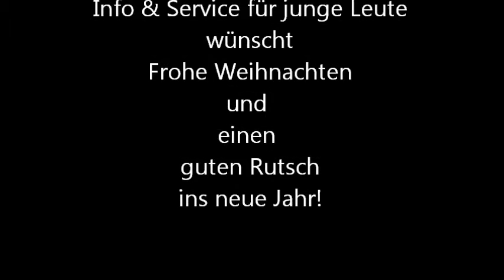LOGO! wünscht schöne Weihnachten